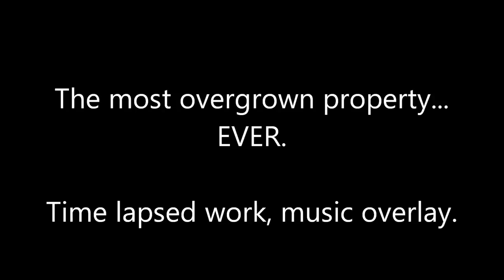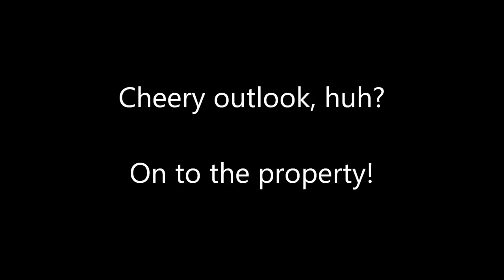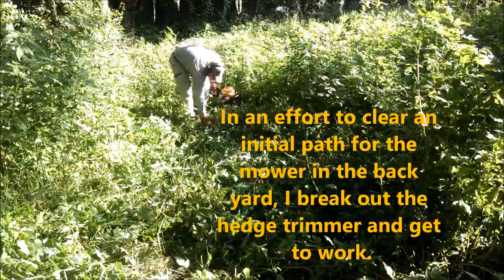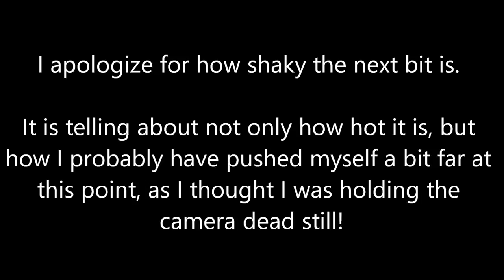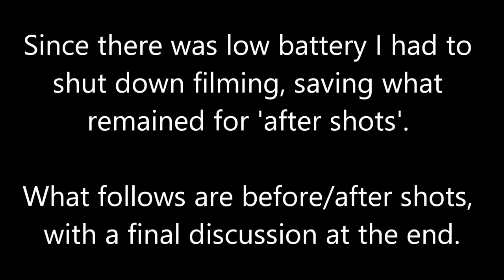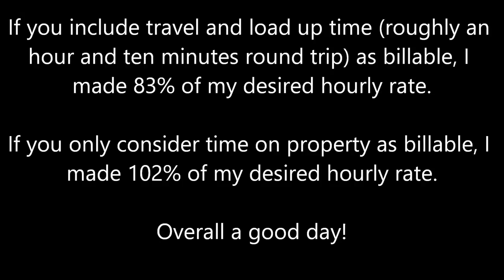Mowing the Most Overgrown Lawn in My Career - Time Lapse with Music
Wow guys, just wow. This was great fun, incredibly terrifying, and soooo tedious all at the same time. And yes, the yard still looks rough. The client just needed it 'decent', and I think compared to what it was, and having the job explained over the phone as a little overgrown, I met that criteria!

Our primary services include:

- Lawn Care & Yard Maintenance
- Soil Testing & Fertilization
- Minor Landscaping/Debris Removal
- Irrigation System Repair